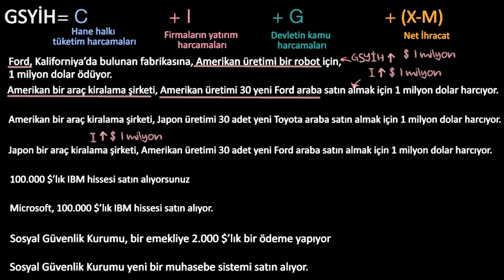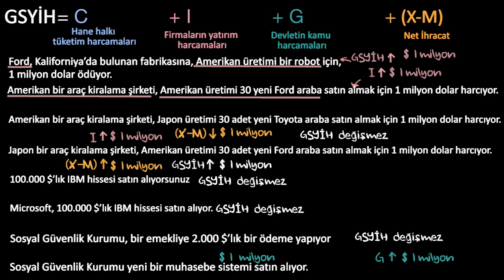GSYİH'nın Hesaplanmasında Harcama Yaklaşımı (Makroekonomi)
Gayri safi yurt içi hasıla (GSYİH), belirli bir zaman aralığında üretilen tüm nihai ürünlerin, piyasa değerindeki ekonomik ölçüsü olarak tanımlanır. Bir ülkedeki ekonomik büyüme genel olarak Gayri Safi Yurtiçi Hasıla (GSYİH)'daki değişim ile ölçülür. GSYİH'nın hesaplanması için farklı yaklaşımlar kullanilabilir.

50 dilde 120 milyon öğrencinin faydalandığı, dünyanın en büyük ücretsiz öğrenme platformu Khan Academy’de, matematikten sanat tarihine, ekonomiden fen bilimlerine, basit toplamadan diferansiyel denklemlere, ilkokul seviyesinden üniversite seviyesine her yaş için binlerce ders videosu, konu anlatımı, soru çözümü, interaktif alıştırma ve daha fazlasına tamamen ücretsiz ve reklamsız olarak ulaşabilirsiniz.